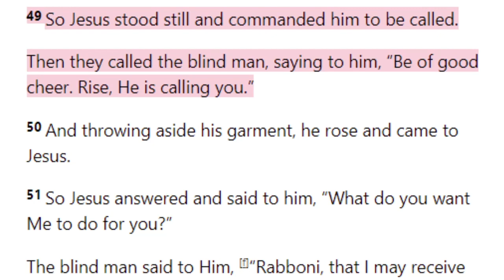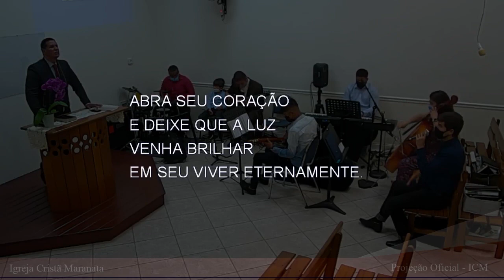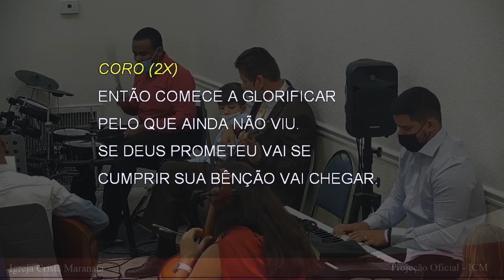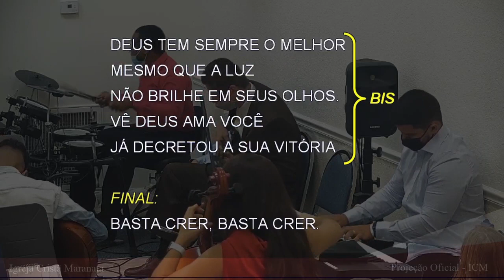Culto de Domingo (2021-04-18) Maranatha (Pompano Beach, Florida)